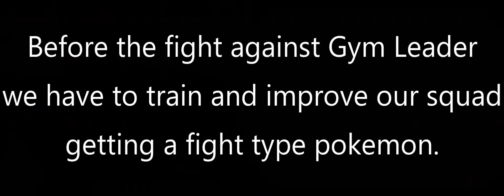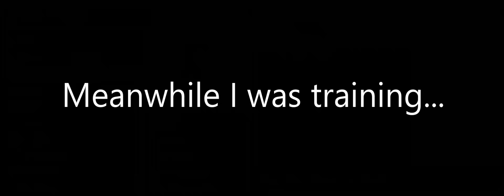Pokemon Black #6 Nacrene Gym